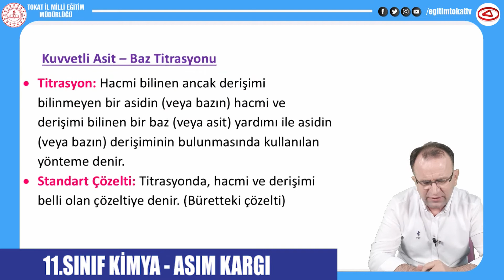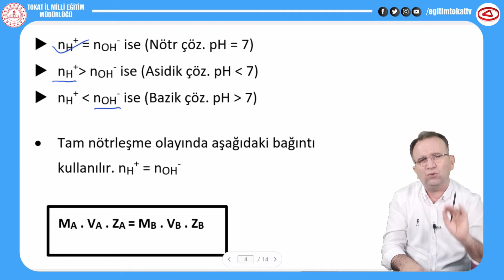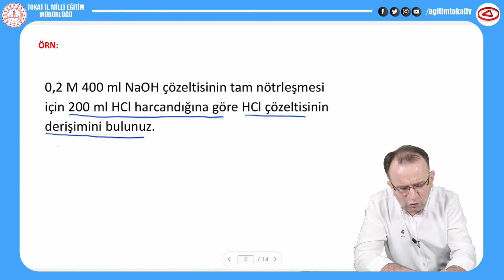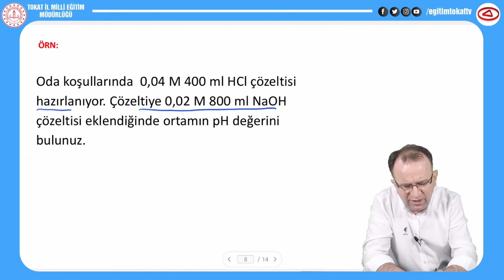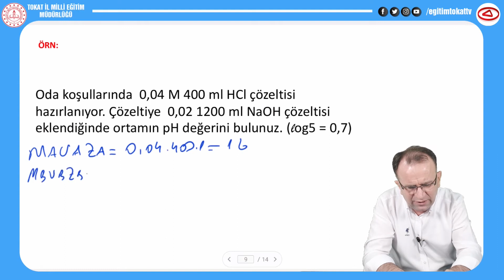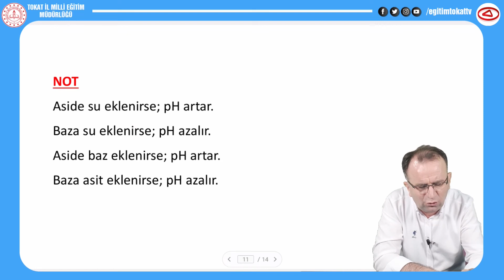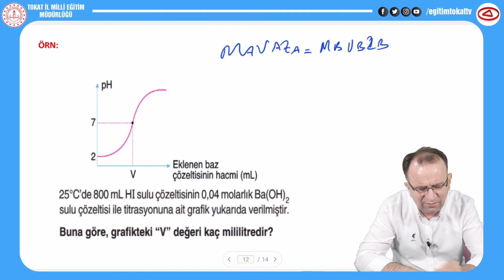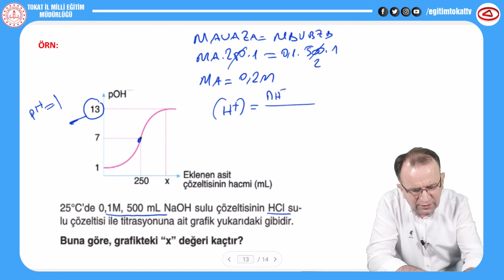SULU ÇÖZELTİLERDE DENGE - ASİT BAZ TİTRASYONU - 11.SINIF KİMYA - EĞİTİM TOKAT TV